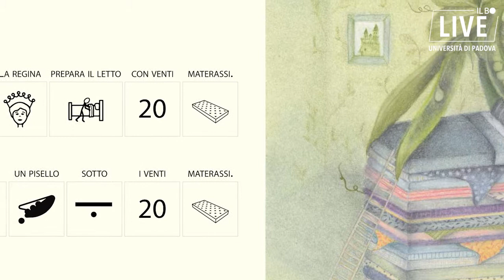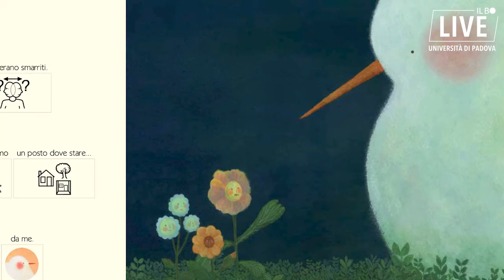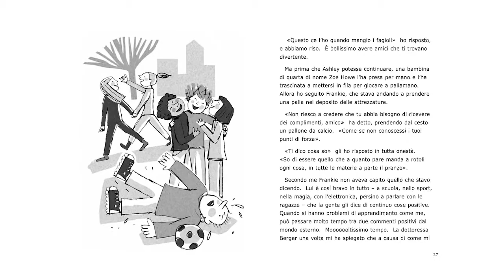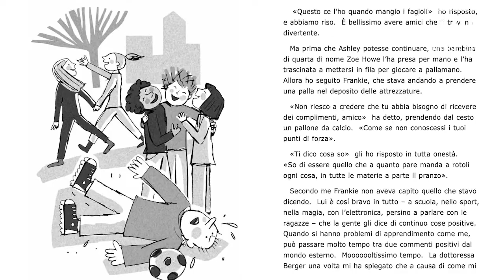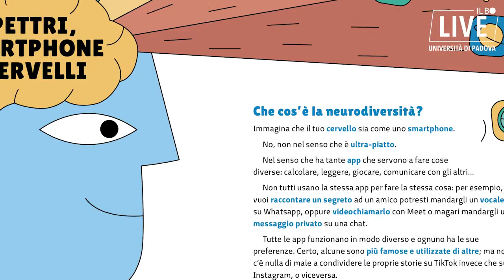Piccole pagine: uovonero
Nel terzo episodio della serie dedicata all'editoria per bambine e bambini, ragazze e ragazzi incontriamo Sante Bandirali, tra i fondatori della casa editrice che prende il nome da una fiaba di Luigi Capuana, specializzata in libri in simboli e ad alta leggibilità, per una cultura della diversità e dell'inclusione.

Servizio di Francesca Boccaletto
Montaggio di Elisa Speronello
Immagini di uovonero